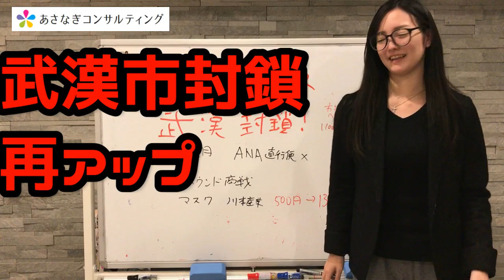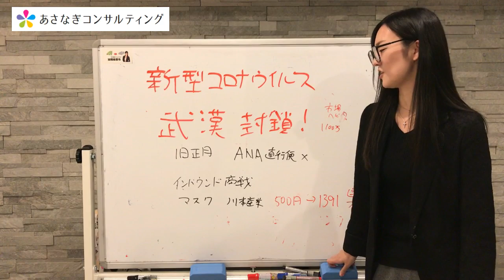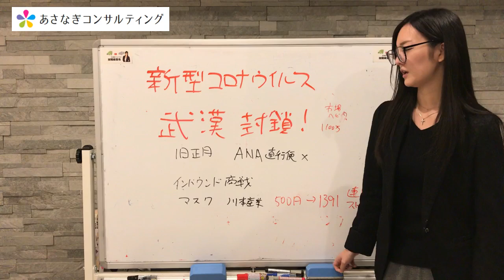628# 武漢市封鎖【消してしまったので再アップします・・・】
加陽麻里布/カヨウマリノ/司法書士/行政書士/資格/女性社長/あさなぎ/あさなぎコンサルティング/立花孝志/選挙/裁判/訴訟/簿記/Ｎ国党/衆議院/27歳/ＮＨＫから国民を守る党/

[Mystery of 0 years of assets] Regarding the disclosure of parliamentary assets [Mr. Shinjiro Koizumi & Mr. Christel Takigawa]
I am Mario Kayo, a judicial scrivener at Asanagi Consulting! ! !

カテゴリ